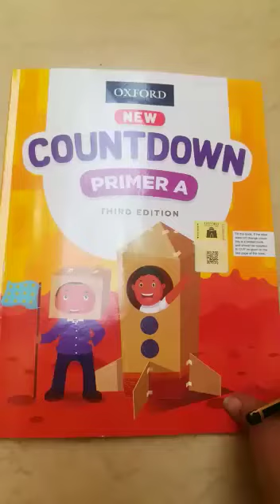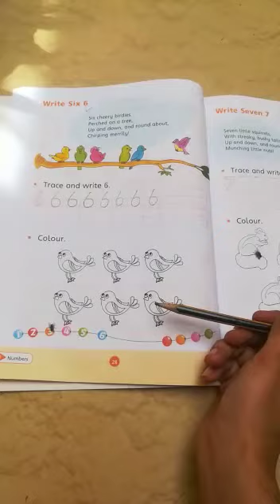2020 04 15 Class Narsery Book Math Page 28